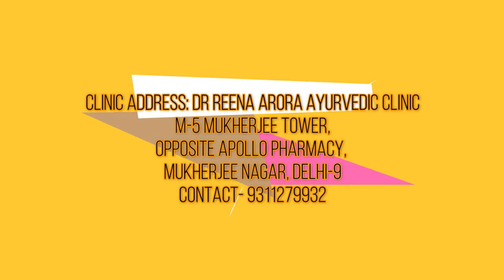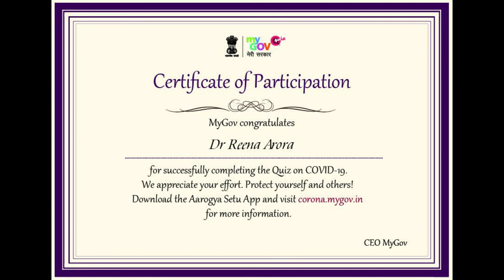DR REENA ARORA at AIR on 11th June 2020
Dr Reena Arora talking about Diet for Covid 19